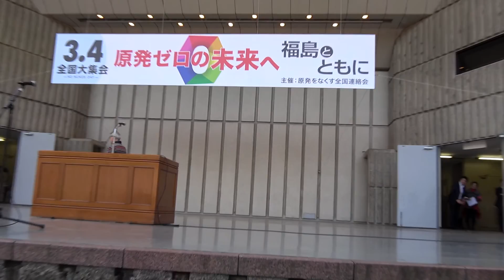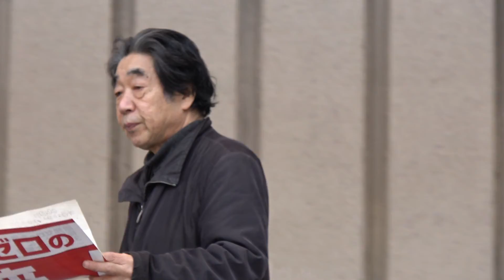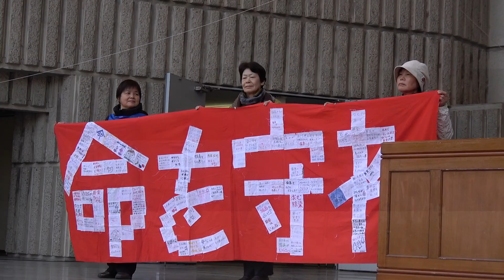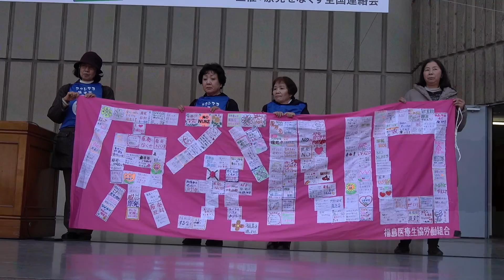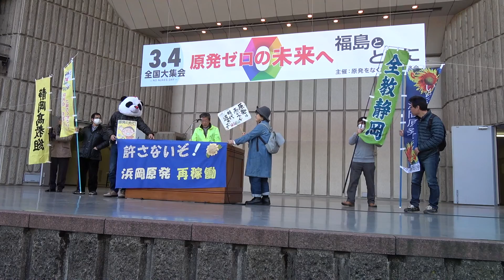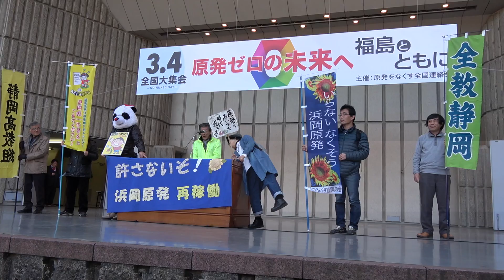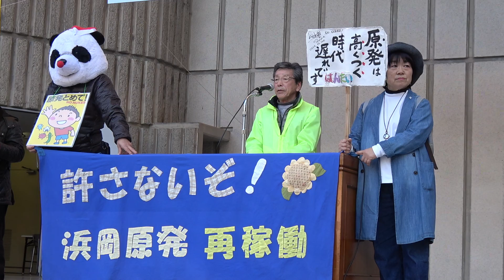【集会】東京電力福島第一原発事故から6年 原発ゼロの未来へ 福島とともに 3.4全国大集会 2017年3月4日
原発をなくす全国連絡会